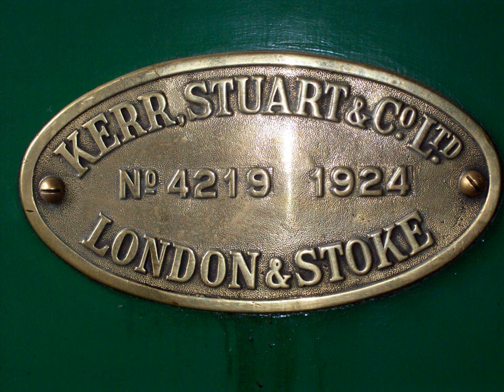Kerr, Stuart and Company | Wikipedia audio article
00:00:11 1 History
00:01:13 2 Notable Kerr, Stuart Employees
00:01:55 3 Kerr, Stuart standard designs
00:03:07 3.1 Standard gauge designs
00:03:17 3.2 Narrow gauge designs
00:03:27 4 Steam railmotors
00:04:47 5 Custom-built designs
00:10:10 6 Diesel locomotives
00:11:22 7 The company in liquidation
00:14:42 8 In popular culture

- Socrates

SUMMARY
Kerr, Stuart and Company Ltd was a locomotive manufacturer from Stoke-on-Trent, England.